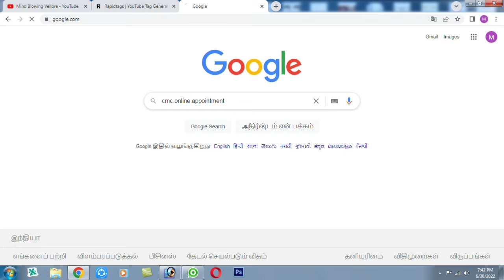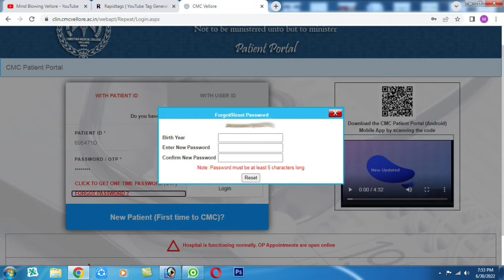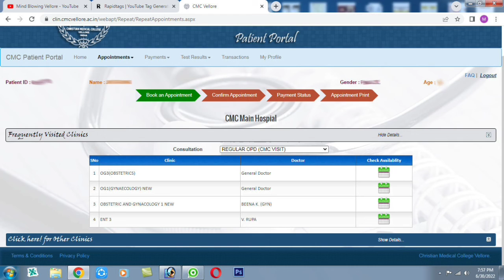# cmc re-appointment in online